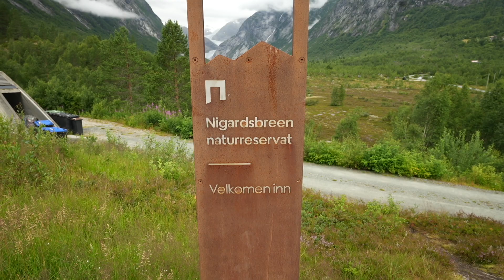A la découverte du glacier de Nigardsbreen et du Geirangerfjord - Norway Series 5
Dans cet épisode, nous avons visité le fameux glacier de Nigardsbreen. Ce glacier n'arrête pas de reculer d'année en année à cause du dérèglement climatique dont nous sommes responsable. Nous avons de la chance d'avoir pu le voir avant qu'il ne disparaisse complètement. Nous avons ensuite continué vers la destination phare de la Norvège, Geiranger et son magnifique fjord.